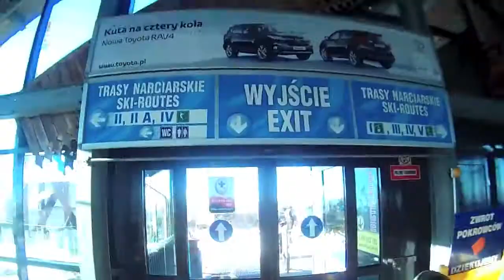Jaworzyna Krynica 14.12. 2013